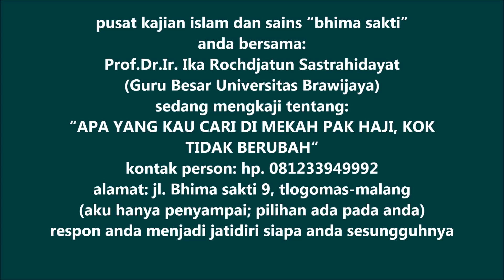APA YANG KAU CARI DI MEKAH PAK HAJI, KOK TIDAK BERUBAH